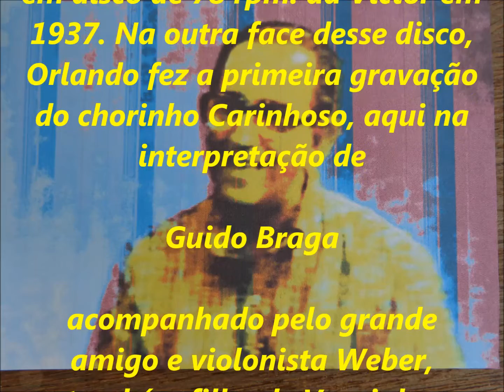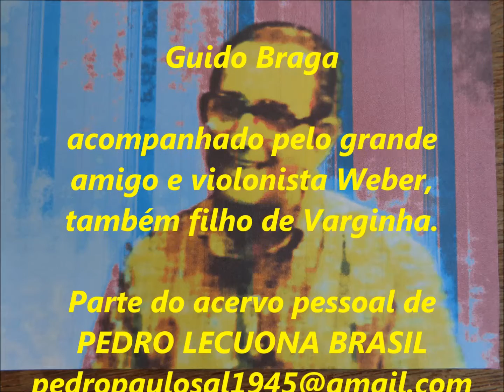GUIDO BRAGA o seresteiro de Varginha - ROSA - acervo de PEDRO LECUONA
4 - GUIDO BRAGA - o seresteiro de Varginha - MG.